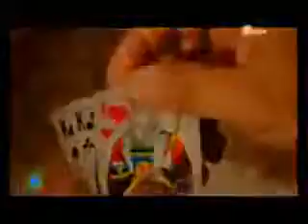клипи точики 2017